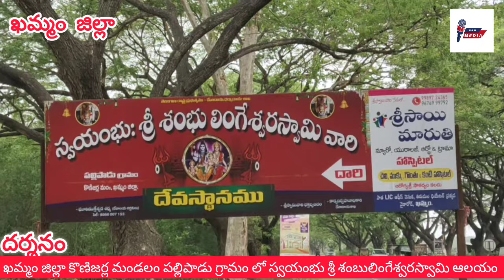ప్రపంచంలో నే ఏకైక శివలింగం